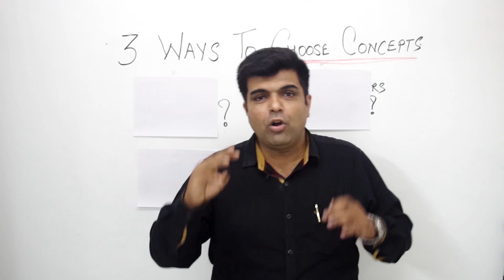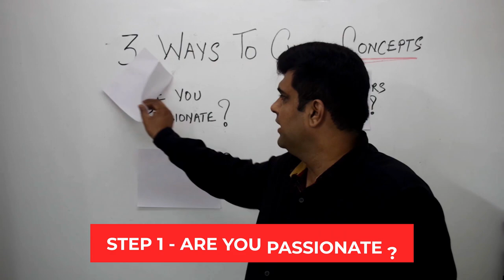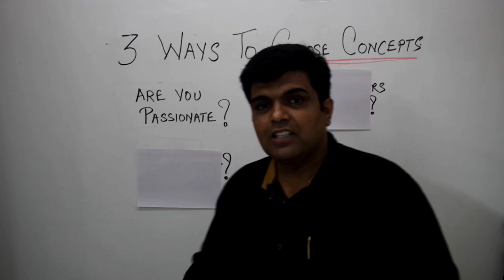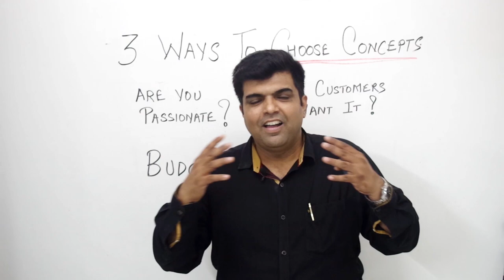🚀 3 Ways to Choose Food Concepts -FREE TRAINING - Restaurant Business 🥣 - (Highly Profitable Model)